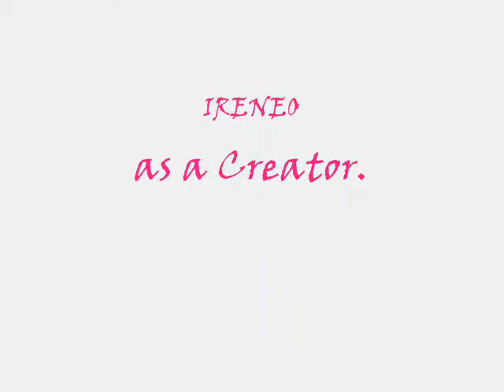mother mary boys